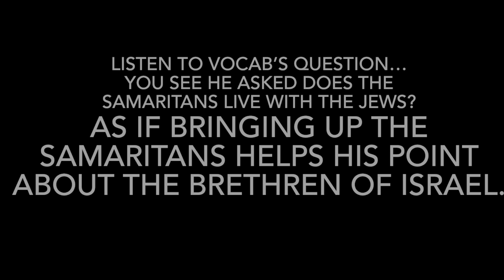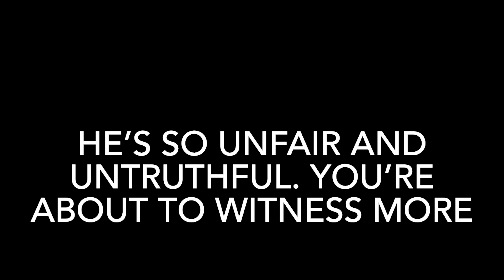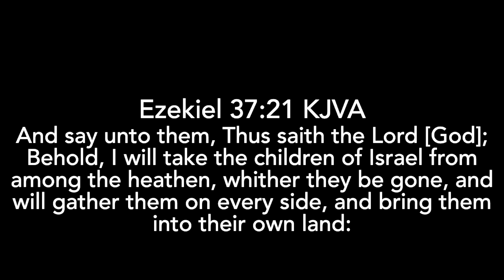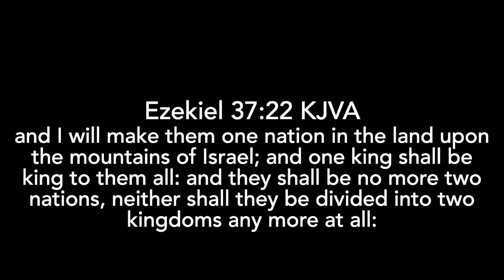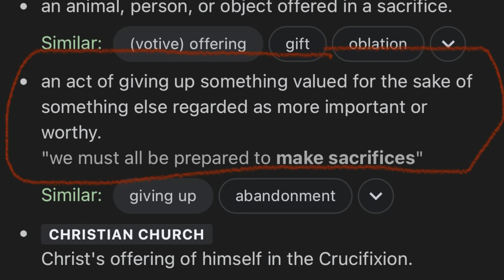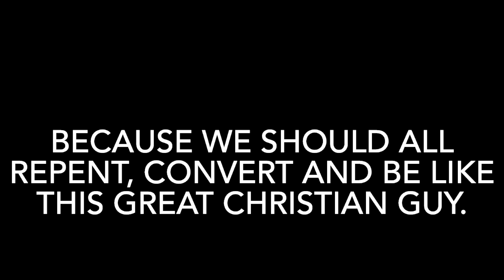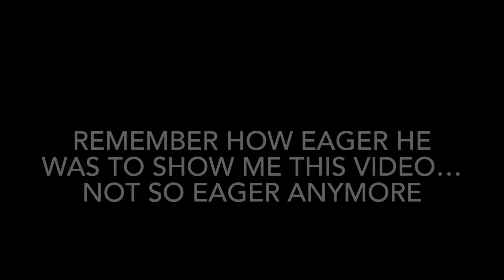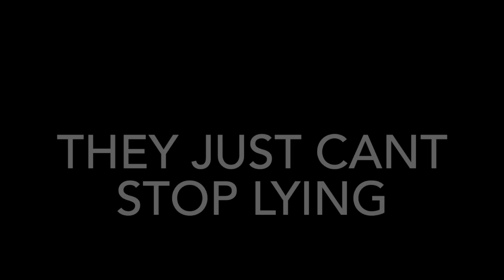CHRISTIAN APOLOGIST VS ISRAELITES DEBATE. SHUCKING & JIVING AND COTTON PICKING MINDS.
CAMP:
4TH & BROADWAY
NEW TIME: WEDNESDAY 6PM-8PM
MISSION BEACH/BELMONT PARK
SATURDAY 11AM-4PM